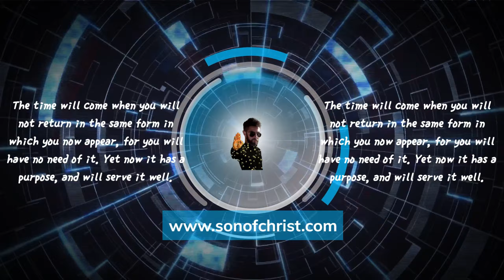CHRIST'S FORGIVENESS. S2E107. This Need Not be.